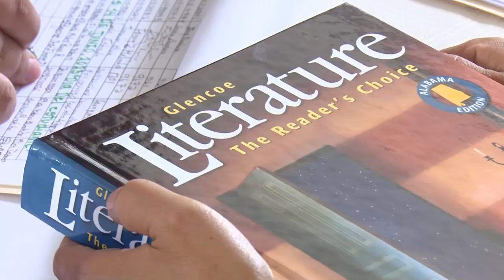UTV | ¡Con éxito se celebró la Semana del Estudiante en la UNAH!